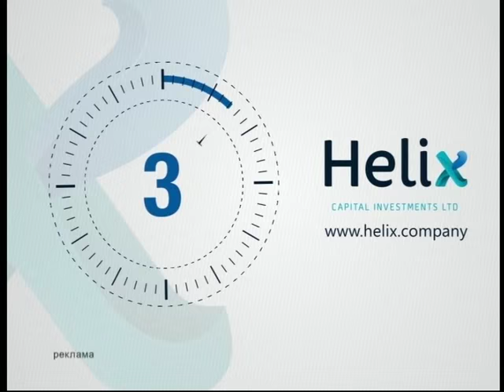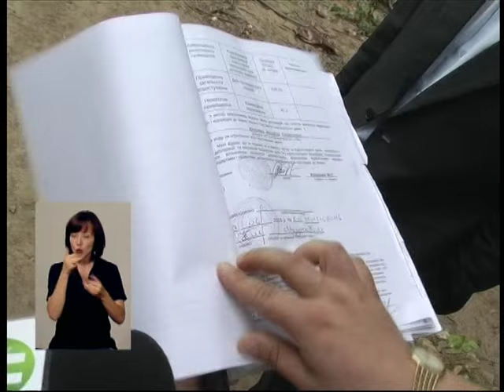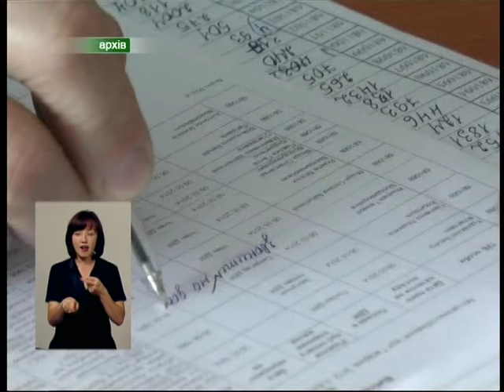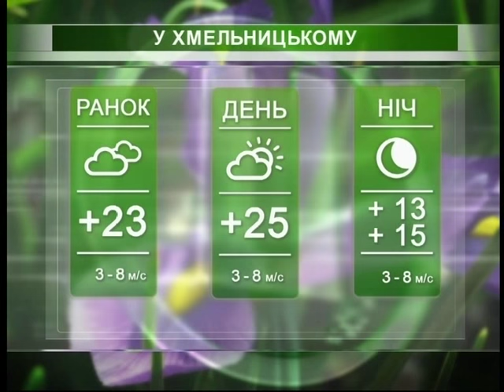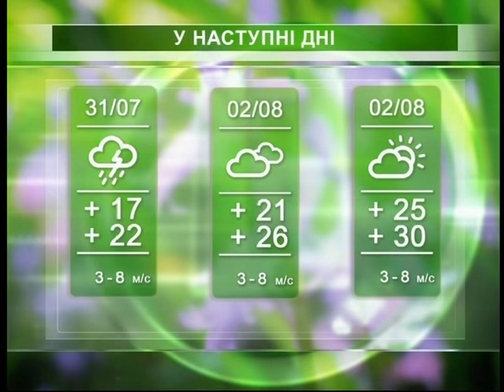Подільська панорама (ефір від 29 07 15)